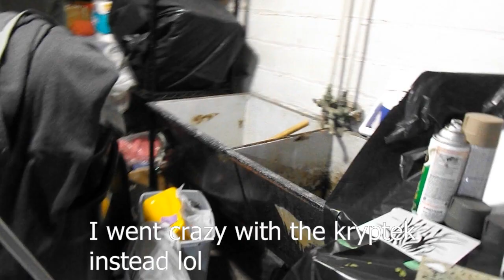Camo Spray Paint Your Rifle the RIGHT WAY Pt.2 : The CVA Scout Chronicles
A pal of mine was so impressed with the work on my last rattle can orject that he commissioned me to do his deer cannon! I had alot of fun doing this and I think it turned out amazing,,, but he liked it even better!!